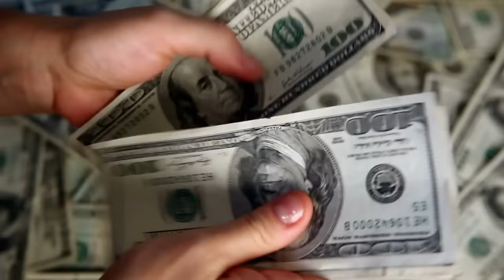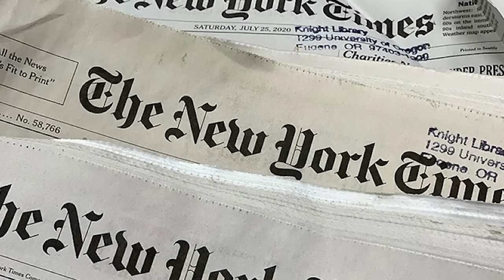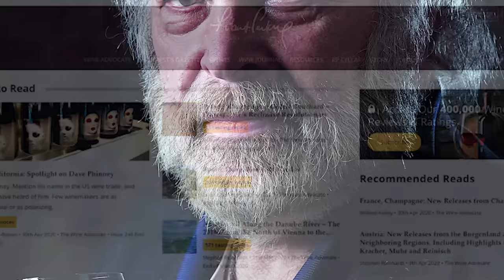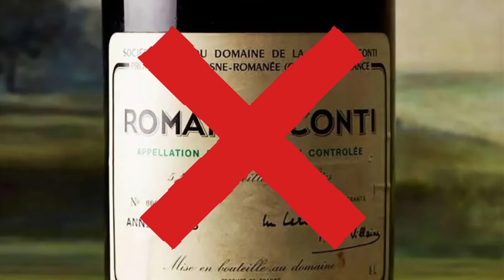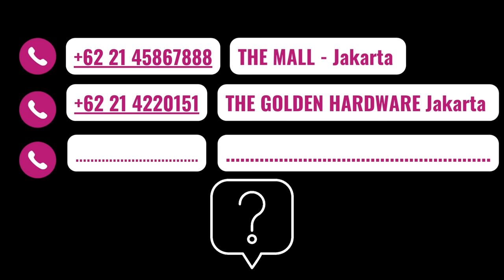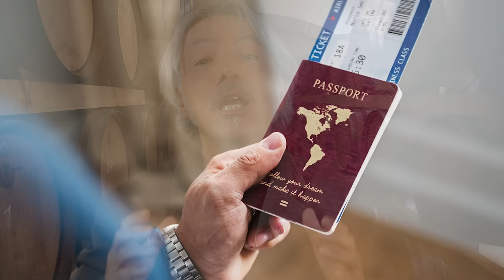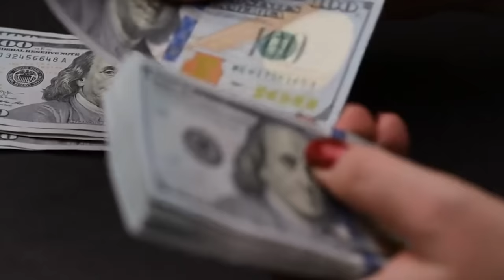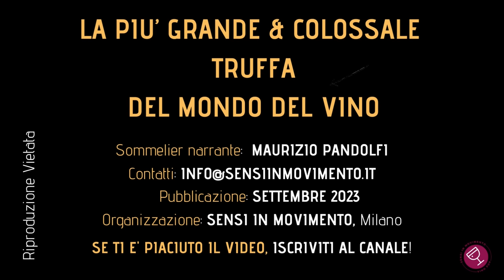StorieDivine: LA PIU' COLOSSALE TRUFFA NEL MONDO DEL VINO!!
Mai nessuno aveva osato tanto, prima, e nessuno mai era stato dotato di un talento così straordinario: talento organizzativo, ma anche sensoriale, va detto. Questi sono gli ingredienti eccezionali che hanno permesso la truffa più grande e sbalorditiva nel mondo del vino, perpetrata agli inizi degli anni 2000 da un giovane indonesiano in terra statunitense. Truffa che ha smaccatamente sbeffeggiato non solo i più importanti collezionisti di vino, a livello planetario, ma anche i più influenti e blasonati critici enologici internazionali. Una storia avvincente e sbalorditiva che vi racconto d'un fiato. PROSIT!

AVVISO:
In calendario Vi propongo:
- dal 26/9/23 CORSO base DEGUSTAZIONE VINO A MILANO (4 incontri)
- dal 9/10/23 CORSO base DEGUSTAZIONE VINO ON LINE (4 incontri)